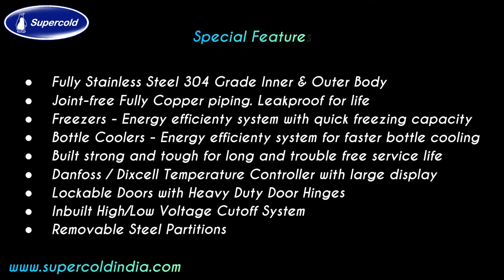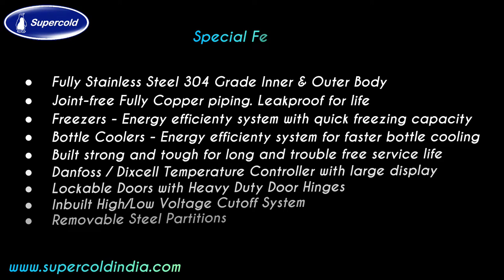Supercold - Chest Type Freezers & Chillers in Stainless Steel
Hi all!! Presenting the New Generation of Chest Type Freezers & Chillers from Supercold.

Special Features:

• Fully Stainless Steel 304 Grade Inner & Outer Body
• Joint-free Fully Copper piping. Leakproof for life
• Freezers - Energy efficient system with quick freezing capacity
• Bottle Coolers - Energy efficient system for faster bottle cooling
• Built strong and tough for long and trouble-free service life
• Danfoss / Dixcell Temperature Controller with large display
• Lockable Doors with Heavy Duty Door Hinges
• Inbuilt High/Low Voltage Cutoff System
• Removable Partitions

Available in 300, 400, 500 & 600 Ltrs Variants. Custom sizes available for projects and bulk orders.